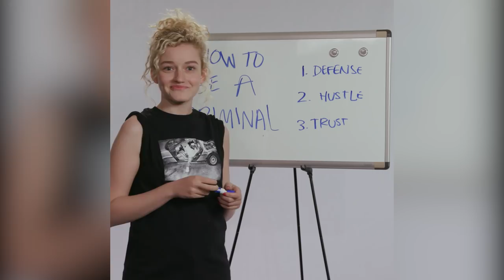How To Be A Criminal With Ruth Langmore | Digital Exclusive | Netflix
Ruth knows best...